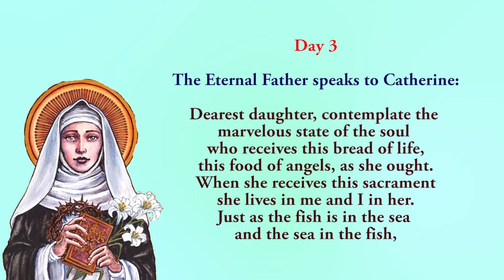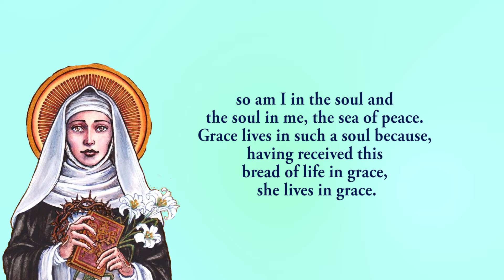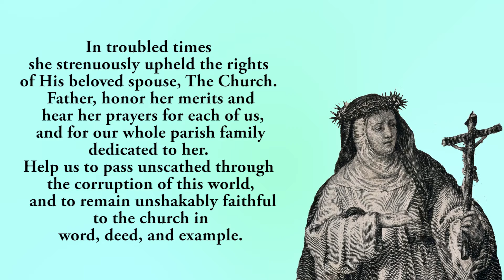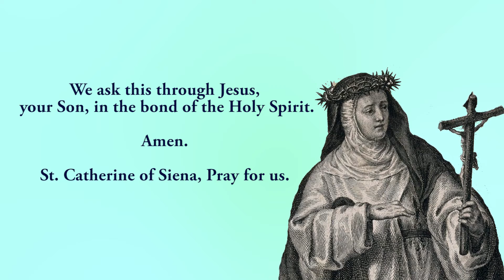Pray Along - 3rd Novena to St Catherine of Siena - 22 April 2022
Together we pray the third novena to St Catherine of Siena.